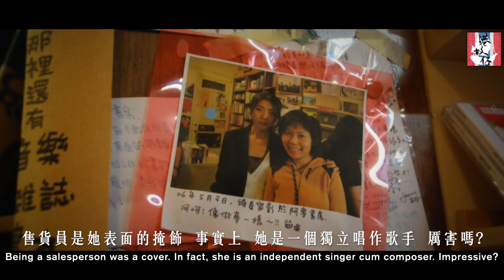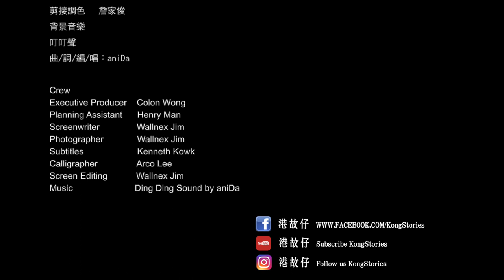#2.33 音樂係用來玩？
由港故仔 #083 主角 鐵寶奇盒 TinBot（影片重溫： ） 介紹的新港故仔主角：何美茵，陳步偉。

何美茵（Ms Ho Ho） 畢業於香港浸會大學音樂系( 榮譽) 文學士，主修音樂教育。及後於美國及加拿大修讀奧福導師訓練課程第 1- 3 級，是香港首位完成此課程的先驅。回港後致力推廣奧福音樂教學法，在港澳舉辦不同的導師培訓課程及音樂會。Ms Ho Ho 已有逾10 年幼兒音樂教育經驗，曾於香港演藝學院及多間幼稚園擔任奧福音樂導師， 並於兒童無限蒙特梭利學校和各大教育機構擔任音樂課程顧問、設計音樂課程和統籌活動。擔任Orff 4 Kids 課程總監期間，更舉辦不同類型活動: 如舉辦多個幼兒音樂派對，工作坊，家長講座等。

陳步偉（Ms Da Da） 畢業於香港中文大學心理學系，並考獲英國皇家音樂學院聯合委員會8 級鋼琴証書及英國倫敦聖三一學院8 級流行鋼琴証書。她於澳洲完成奧福導師培訓課程第2 級、於英國完成 UK Accent on Orff 工作坊。她亦完成了Mini Guinea 非洲鼓基礎証書課程。 Ms Da Da 是香港及台灣獨立創作音樂人，她也為香港本地劇團音樂劇擔任作曲、現塲演唱及音樂監製。她一手包辦作曲、作詞、演唱、彈結他、是個多才多藝及熱愛音樂的音樂人。

想睇更多香港人故仔？一百集 Facebook 港故仔係呢度：
（睇完Subscribed (訂閱) 埋我地頻道啦！）
想有新一集港故仔即時在Facebook 睇到？在港故仔專頁：按『Following（追蹤）』按鈕然後選擇『See First（搶先看）』，得左。

希望可以呃到您既LIKE & SHARE, 港故仔未曾收過任何人一分一毫作拍攝或訪問，您的LIKE & SHARE 就是對這份熱情最大的支持，感謝。